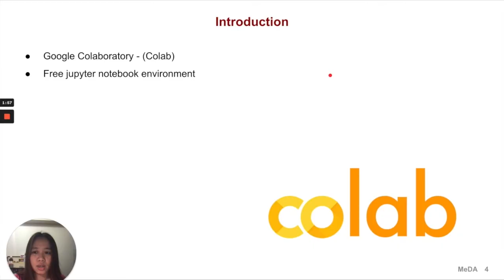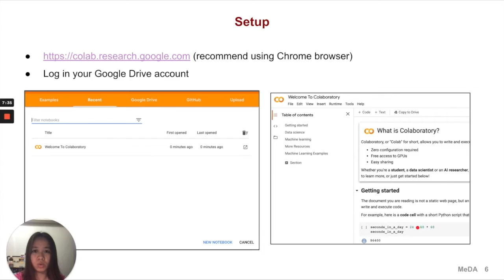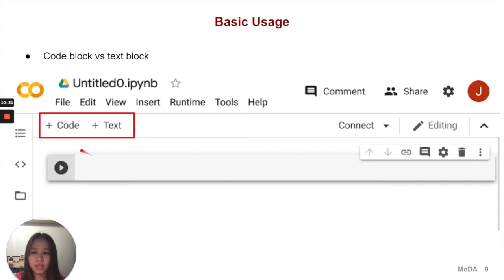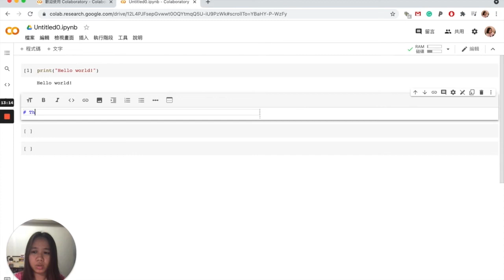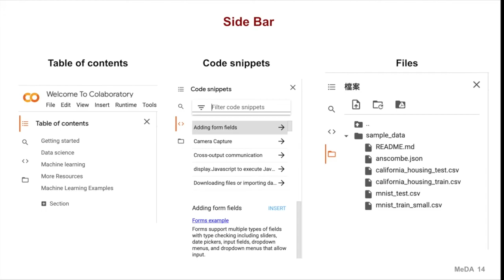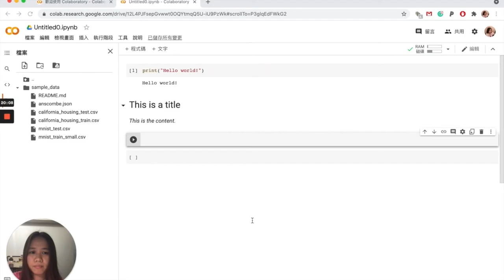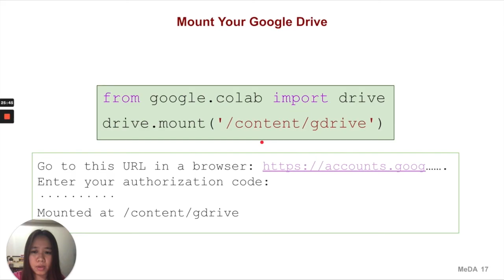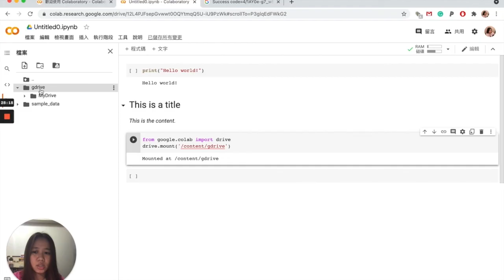【Lecture】 Google Colab 使用教學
在醫學影像上的深度學習實作通常會使用 Python 程式，另外在 Google Colaboratory (Colab) 環境上執行通常為初學者快速上手的方式。我們將介紹何為 Google Colab 以及示範基本的使用方法、注意事項；並且示範一些基礎的 Python 語法，並且針對將來實作演練時可能會遇到的狀況提供一些技巧與提醒。